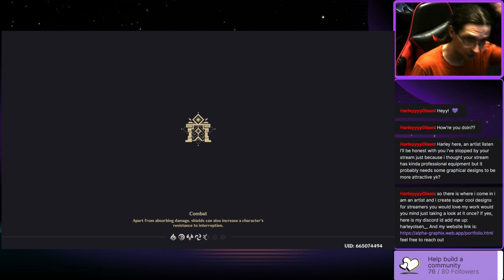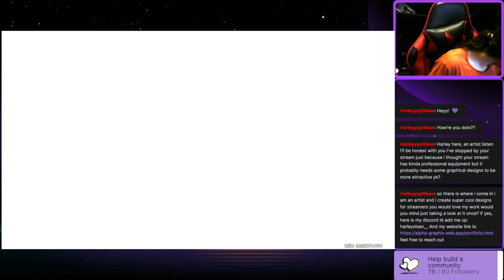STORMTERROR ONWARDS, OBVIOUS STATEMENT IS OBVIOUS -Garnetzx's Genshin Impact Livestream Highlight #9